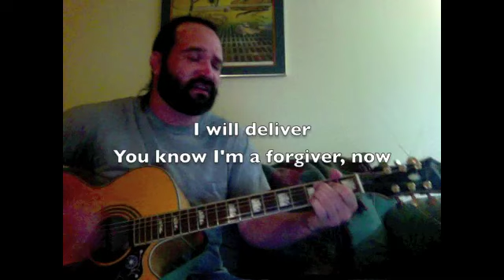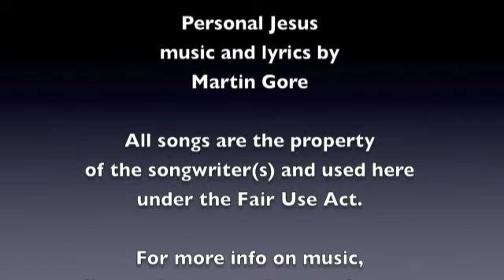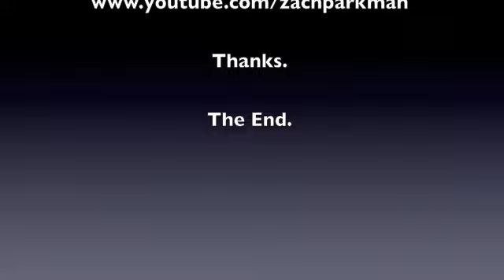Personal Jesus (Depeche Mode) - Zach Parkman @ My Sofa 8.10.12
This is more like the Johnny Cash version, pared down. It's a great song regardless of who does it. Enjoy.